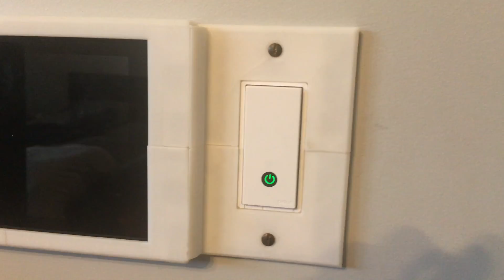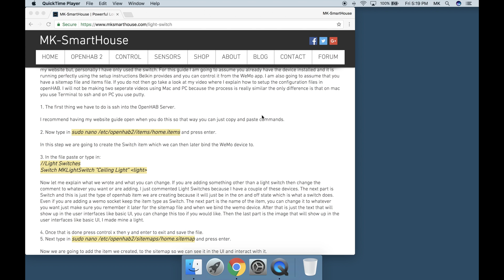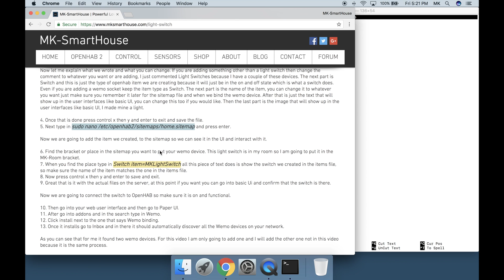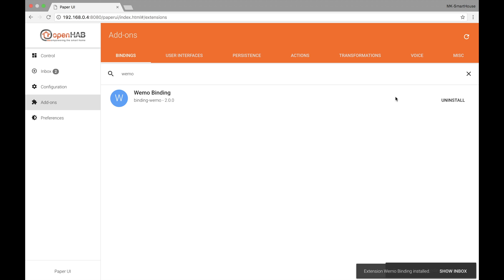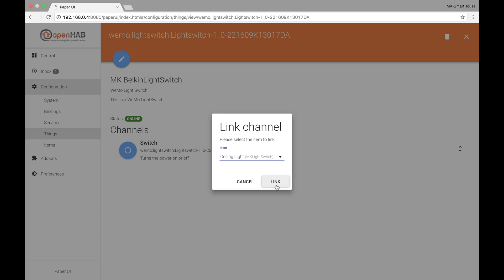Complete Guide Connect Belkin WeMo Device To OpenHAB 2 : Light Switch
In this video I will show you how to connect or setup a Belkin WeMo device with OpenHAB 2. I will be connecting my Belkin WeMo Light Switch to OpenHAB 2 but the same process can be used for other WeMo devices.
Order the Kits, PCBs or 3D Printed Parts to make the devices

This channel will show you the path to creating your very own Ultimate Smart House using Arduino, raspberry pi, esp8266, OpenHAB 2 and more to do home automation. Each video will be a different project and tutorial that you can follow to make your house more technologically advanced. Also, there is more information as well as detailed guides on mksmarthouse.com